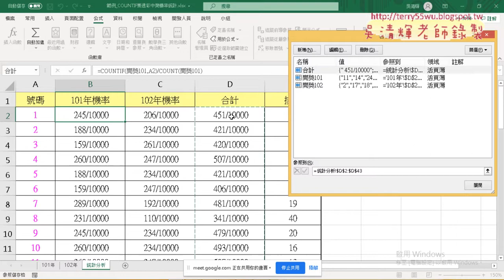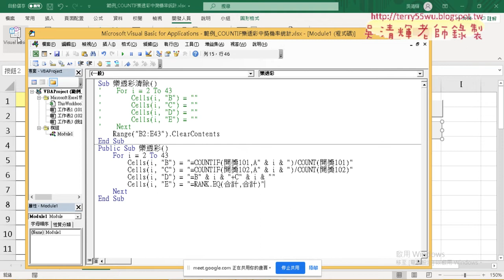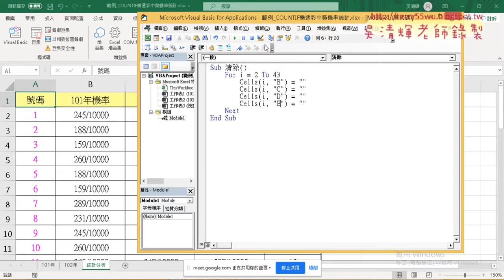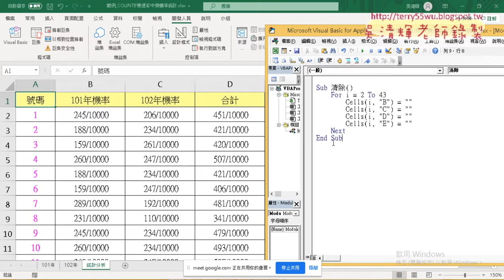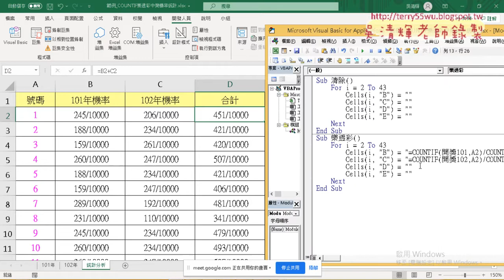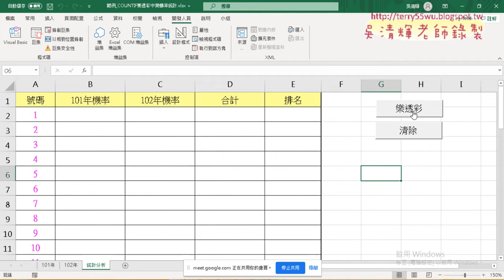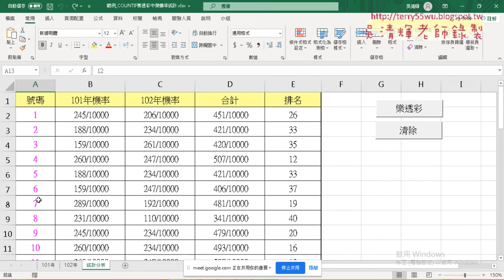06 將樂透彩公式轉為VBA輸出